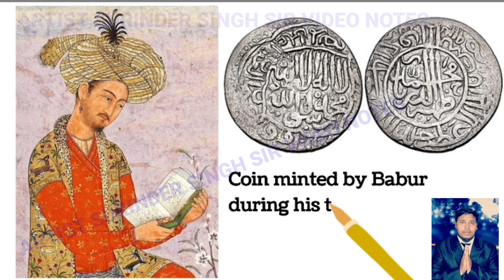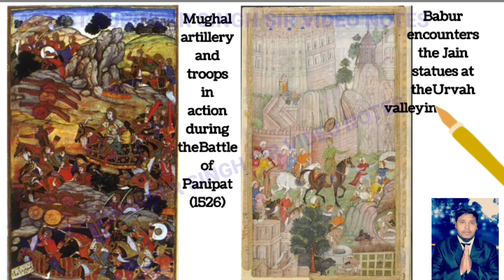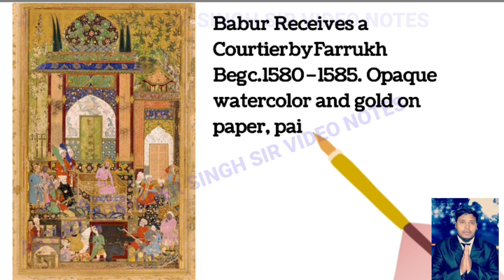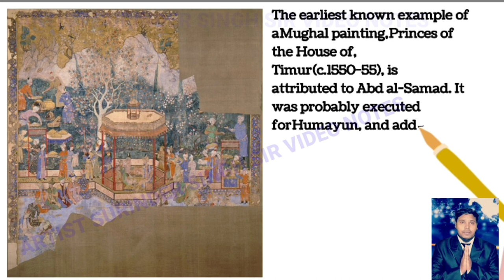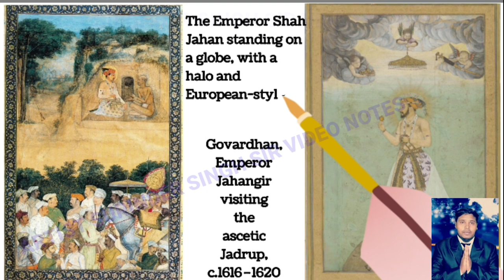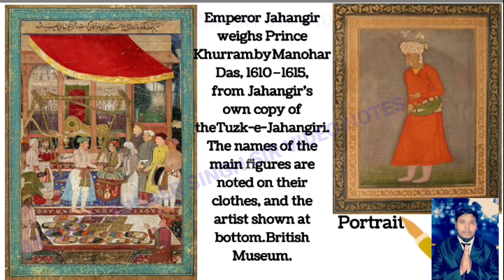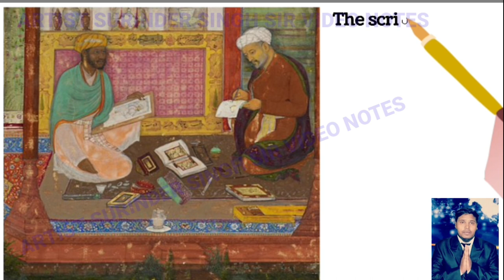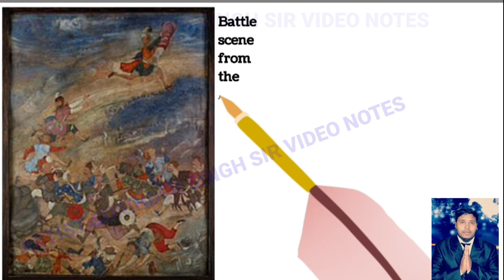MUGHAL ART - lst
Copy